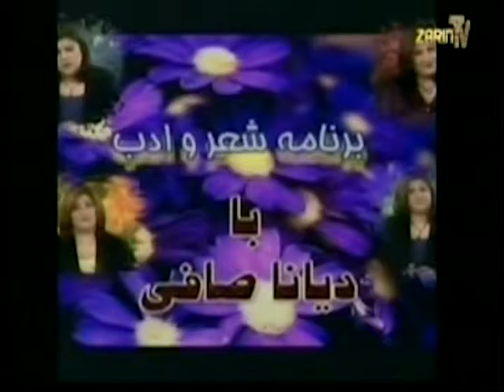Zarin TV Diana Safi Dostzada 12 04 2015